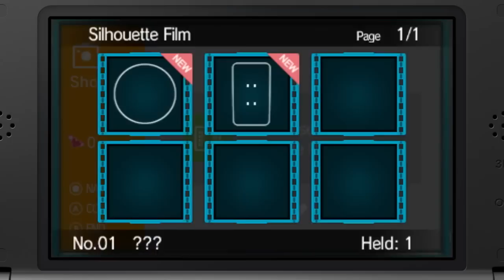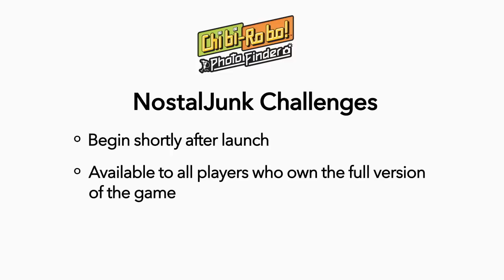Nintendo Direct 18-12-13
Nintendo presentó los avances de sus próximos títulos para los primeros meses del 2014. ¡No te lo pierdas!